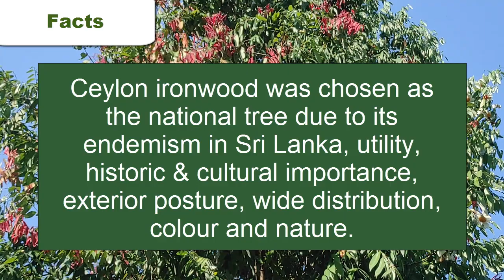The national tree of Sri Lanka | Ceylon ironwood (Mesua ferrea)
Ceylon ironwood (Mesua ferrea; locally known as naa) was declared the national tree of Sri Lanka on 26 February 1986. It was chosen as the national tree due to its endemic in Sri Lanka, utility, historic & cultural importance, exterior posture, wide distribution, color and nature and ability to draw and sketch easily. Theravada Buddhism considers this tree for achieved enlightenment. The tree has been utilized for various purposes since ancient times.

History of the tree in Sri Lanka:

In the dry zone areas of Sri Lanka—where ironwood trees normally do not grow wild, large, old ironwood trees can be seen around the remains of ancient Buddhist monasteries on rocky hills around Dambulla such as Na Uyana Aranya, Namal Uyana, Na-golla Aranya, Pidurangala near Sigiriya, Kaludiya Pokuna near Kandalama, and Ritigala. They are probably the descendants of trees planted as ornamentals in the monasteries in ancient times during the Anuradhapura period. Older trees form suckers or shoots from the base of the trunk, which become new trees when the old trunk falls down; therefore the bases and roots of some ironwood trees in these sites might be very old.

In Theravada Buddhism, this tree is said to have used as the tree for achieved enlightenment, or Bodhi by four Lord Buddhas called "Mangala - මංගල", "Sumana - සුමන", "Revatha - රේවත", and "Sobhitha - සෝභිත".

This is probably the tree mentioned by Joanna Baillie in her play The Bride: 'Of the strong Nahagaha pride of the wood', the name Nahagaha being translated as 'the iron tree'. This play is set in Ceylon (Sri Lanka).

Ceylon ironwood:

Mesua ferrea, the Ceylon ironwood, or cobra saffron, is a species in the family Calophyllaceae. This slow-growing tree is named after the heaviness and hardness of its timber. It is widely cultivated as an ornamental due to its graceful shape, grayish-green foliage with a beautiful pink to red flush of drooping young leaves, and large, fragrant white flowers. It is native to wet, tropical parts of Sri Lanka, India, southern Nepal, Burma, Thailand, Indochina, the Philippines, Malaysia and Sumatra, where it grows in evergreen forests, especially in river valleys. In the eastern Himalayas and Western Ghats in India it grows up to altitudes of 1,500 m (4,900 ft), while in Sri Lanka up to 1,000 m (3,300 ft). It is national tree of Sri Lanka, state tree of Mizoram and state flower of Tripura.

Thanks to Wikipedia